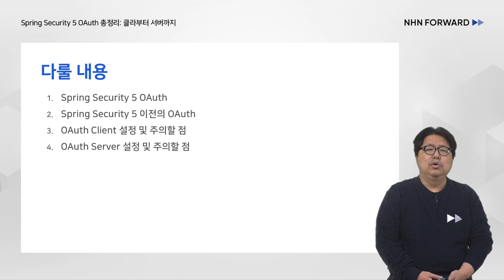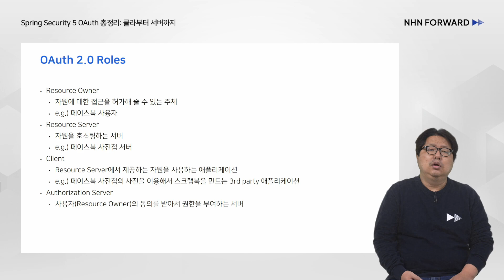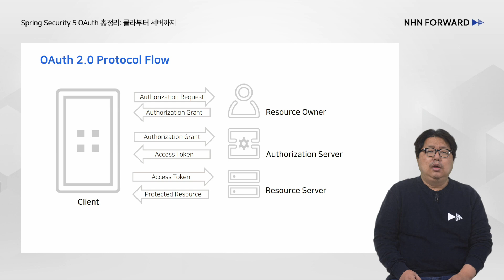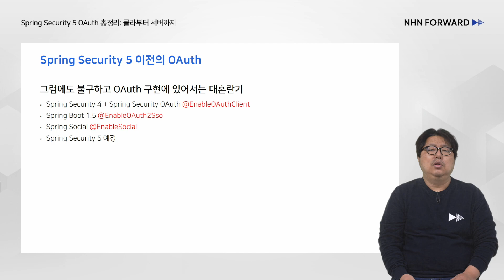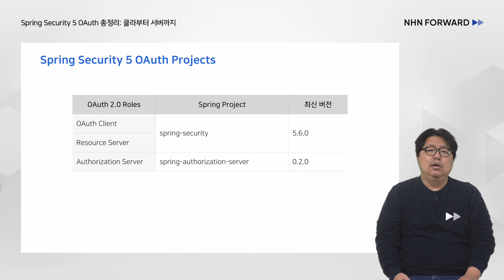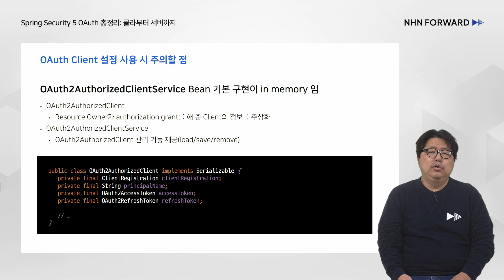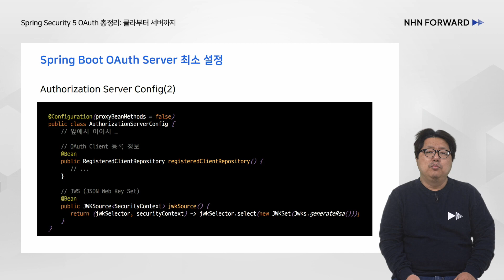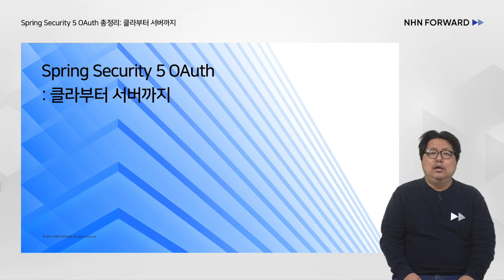[NHN FORWARD 2021] Spring Security 5 OAuth 총정리: 클라부터 서버까지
▶▶세션 설명
Spring Security 5 버전에서 신규 추가된 기능 중 단연 돋보이는 기능은 OAuth 2.0 Login이었습니다.
OAuth를 이용한 Login 기능은 모바일 디바이스와 SNS 서비스의 이용이 활발해진 이래로
가장 중요한 인증 수단 중 하나가 되어 왔습니다.

그럼에도 불구하고 Spring Security에서는 5 버전이 되어서야 비로소 단일화되고
일관적인 OAuth Login 기능을 이용할 수 있었는데요.
심지어 그마저도 Authorization Server 기능은 정식으로 릴리스된 지 아직 반년도 채 되지 않습니다.

이번 세션에서는 Spring Security 5를 이용한 OAuth 기능 구현을 Client부터 Authorization Server까지 총정리해서 알아보고자 합니다.